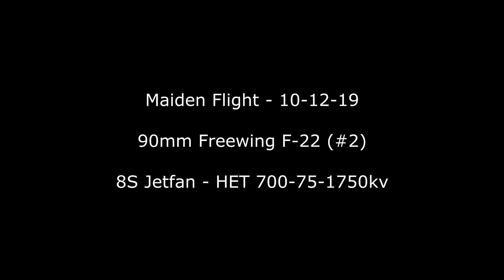F-22 #2 - Successful Maiden